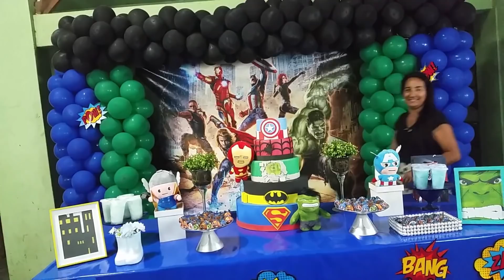Aniversário do PRÍNCIPE JOÃO LUCAS, filho da SARA KELLEN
Neste vídeo fomos na festa do João Lucas meu primo e mostrei bastante coisas pra vocês! Mamis poderosa fez a linda decoração 😊

Me siga no insta, caso queira ver partes do meu dia lá, que não consigo mostrar por aqui 🤗👇